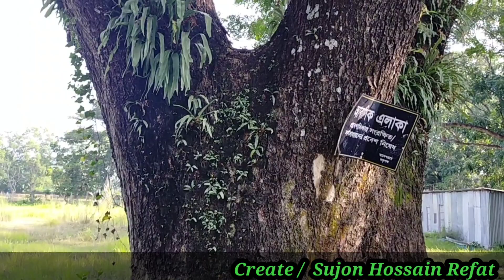রেইন ট্রি গাছটি নিয়ে মানুষের মনে কি রহস্য আজও সন্ধান মেলেনি।